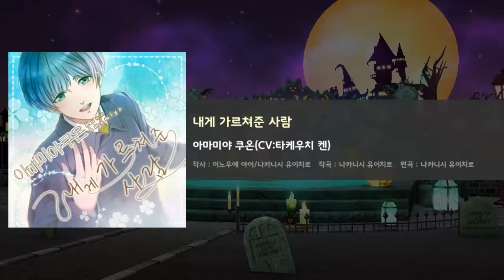ボイきら boyfriend kari [ぼくに教えてくれた人 (Boku ni Oshiete Kureta Hito) ] movie